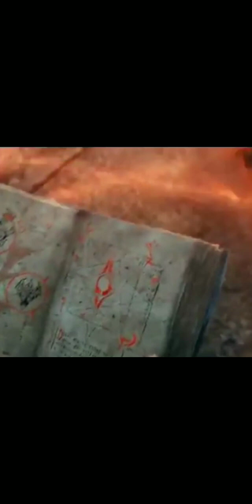Melawan Iblis api